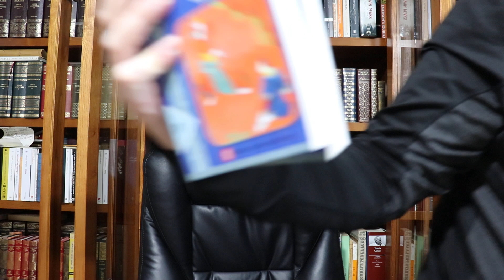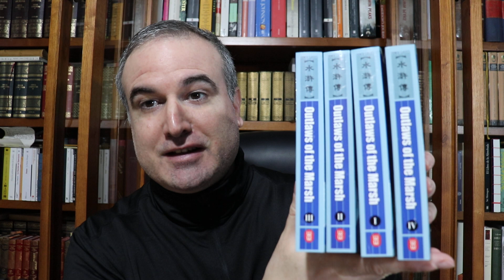Lo que pienso de la amnistía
NB: He dicho "daga", cuando Von Kleist habla de maza: "er gibt mir, wie wollt Ihr das leugnen, die Keule, die mich selbst schützt, in die Hand".